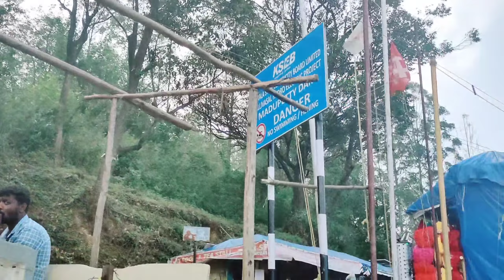അനുവിനും ചിന്നുവിനും ഒപ്പം ഒരു🐘ആനയോട്ടം മത്സരം😂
This is our whatsapp number 🥰

Jisby mb
Valayanchiragara po
Vengola
Bethani junction
683556

copyright :all the content published on this channel please don't take any video or picture or any content of mine from this video with out my permission